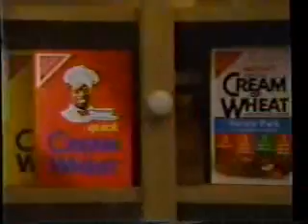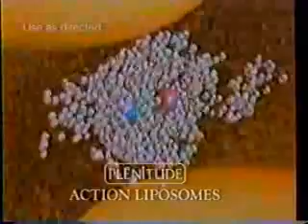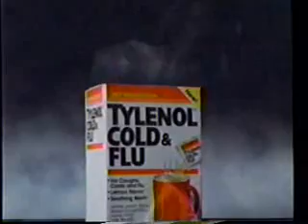KIFI/NBC commercials, 10/8/1990 part 1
Aired during part 2 of Jackie Collins' Lucky Chances.

- Lucky Chances bumper
- Pantene
- Cream of Wheat (Four Kitties)
- Centrum
- Unsolved Mysteries/Fanelli Boys/Dear John promos
- Lucky Chances bumper
- CoverGirl Lip Advance (Christie Brinkley)
- Ultra Tide
- Slim-Fast (Christina Ferrari)
- Ben-Gay
- Summer's Eve
- Lucky Chances will return
- The Cosby Show promo
- Richard Ackerman for State Senate
- Pennzoil (Arnold Palmer)
- Idaho 8 Nightcast topical/ID
- NBC Miniseries bumper
- Lucky Chances bumper
- L'Oreal Plentitude Action Liposomes
- Pillsbury Microwave Snack Cakes and Brownies (Snack Preview)
- Tylenol Cold & Flu
- Kellogg's Rice Krispies Treats
- NBC Miniseries bumper
- Generations promo
- NBC News at this Hour (with Chuck Scarborough)
- Life Works at Aspen Crest Hospital
- Pennzoil (again)
- Odell's Furniture
- KIFI-8 ID
- Lucky Chances now continues